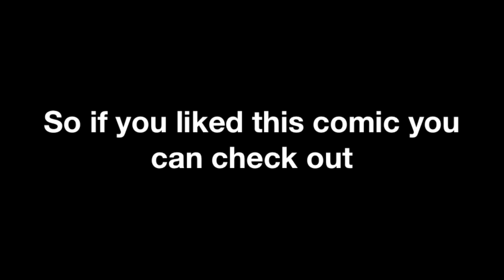Undertale [Comic Dub] - MOTHER F#@%ERS!!!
Thanks a lot btw for waiting, i just haven't had the time to complete it yet. Don't worry though I will get it out eventually! -Thanks!
And Hey don't forget to check out Midnight 15, Shhh...don't tell her I sent you! ;P

1.  Undertale OST: 004 - Fallen Down

2.  Undertale Ost: 077 - ASGORE

3.  Undertale OST: 015 - sans.

4.  Undertale OST: 100 - Megalovania

5.  Undertale OST: 025 - Dating Start!